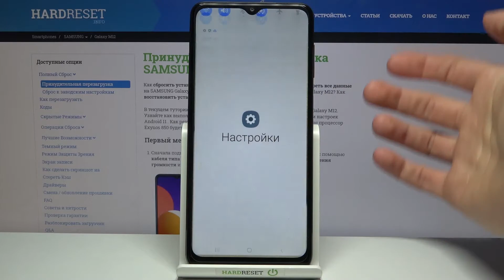Как сбросить всё к заводским установкам на Samsung Galaxy M12 / Заводской сброс через настройки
Если Вы собираетесь продать свой телефон или отдать кому-то из родственников, или же хотите полностью сбросить всё чтобы избавиться от какого-то вируса, тогда сегодня мы покажем, как быстро и просто это можно сделать прямо в настройках. Смотрите видео внимательно и следуйте примеру автора, чтобы сделать всё как надо.

Как сделать полный сброс на Samsung Galaxy M12? Как удалить все данные на Samsung Galaxy M12? Как сделать хард ресет на Samsung Galaxy M12? Как выполнить Hard Reset на Samsung Galaxy M12? Как сбросить все данные и настройки на Samsung Galaxy M12?